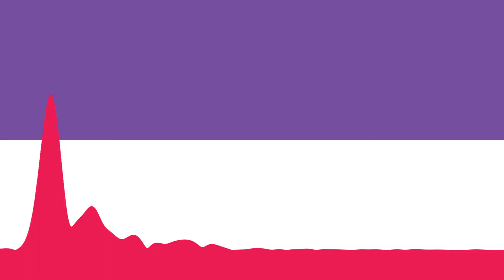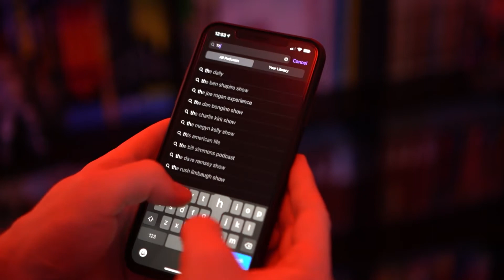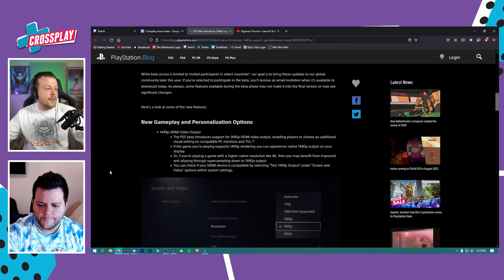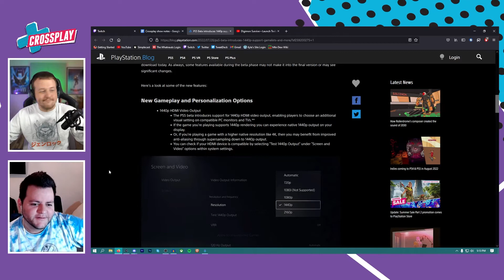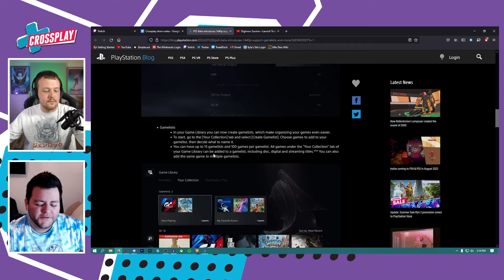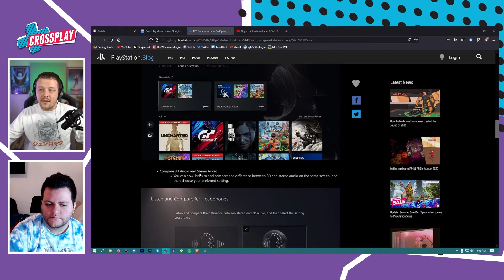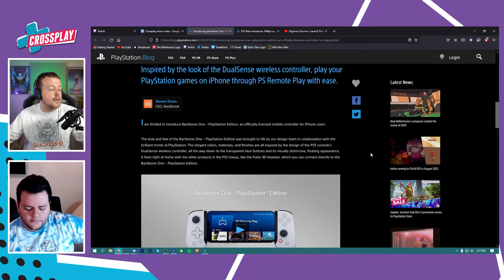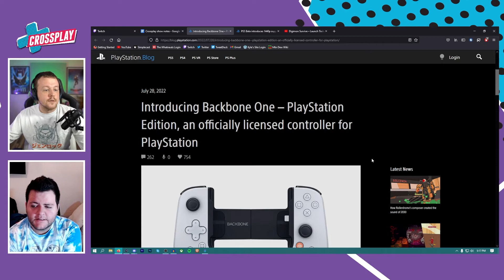GTA 6 Details Leaked - Crossplay 127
it seemed like another slow week in video games, but then a new report from Bloomberg told of a cultural shift at Rockstar Games, makers of Grand Theft Auto. Apparently, the piece also told of some GTA 6 details. In the meantime, Ignacio is back after recoving from COVID and has been playing a bunch of Genshin Impact.